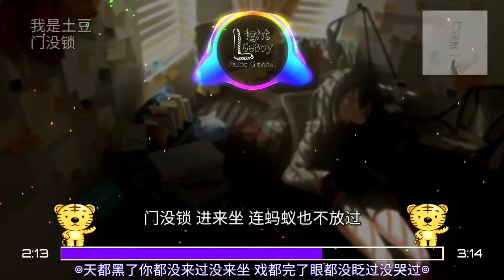我是土豆 - 门没锁（原唱：品冠） ◐天都黑了你都没来过没来坐 戏都完了眼都没眨过没哭过◑ ♬【動態歌詞/Lyrics】♬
L.G.B.M.C 给你听一首的歌

Facebook ▷ Coming Soon
Telegram群(0-18岁) ▷ --

目标...
10.000訂閱就公開telegram的粉絲群(只是到25k订阅停止)
25.000訂閱就公開我的fb號
40.000訂閱就公開第二telegram的粉絲群(0-18岁)
75.000订阅就公开discord群~~
100.000訂閱就第一集Q&A啦
350.000訂閱就公開我的第二频道
500.000訂閱就在我的第二频道公开第一影片

Facebook私人(只能加女生)：
Coming Soon

⬇下方歌词⬇

演唱：我是土豆
原唱：品冠
词：林宇中/李志清
曲：梁伟丰
制作人：王中易
编曲：王中易
和声：栗可
吉他：陈柏彤
混音：王宇呈/王中易
视觉：华玮轩
监制：潇喆Sean
制作团队：伊格赛听
发行：鲸鱼向海（北京）文化有限公司

天都黑了你都没来过没来坐
戏都完了眼都没眨过没哭过
完美的剧情错过 伤心戏份太多
太脆弱 连哼一声都伤我

天都黑了谁都没来过没来坐
衣都挑了鞋都没脏过没走过
想要的戏也买错 爱的人不爱我
太难过 我还能浪费多少个结果

开电视第二播 画面一幅幅过
左耳跟着右耳闪躲 留眼睛独自寂寞
门没锁 进来坐 电话怎么没响过

我削了一个苹果 只放着没有咬过
明明感觉你来吻我 却怎么没发生过
门没锁 进来坐 连蚂蚁也不放过

削了一个苹果 只放着没咬过